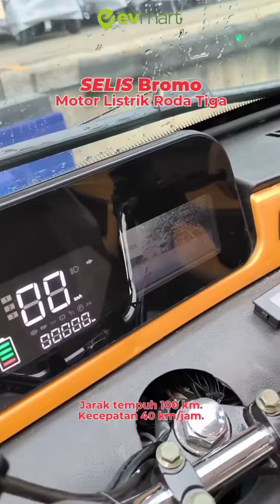Dengan jarak tempuh hingga 100 km, kamu masih bisa mampir kesana-kemari menggunakan Selis Bromo.